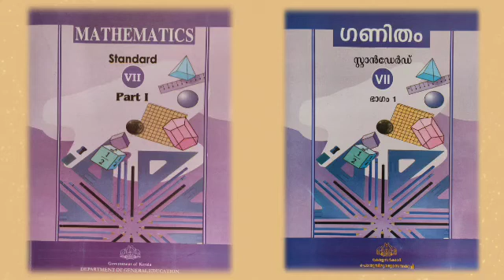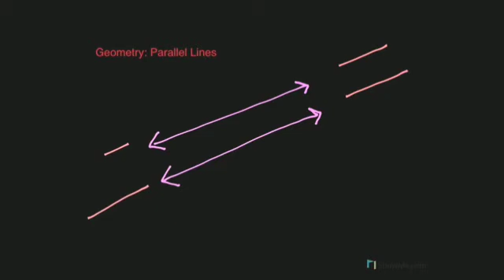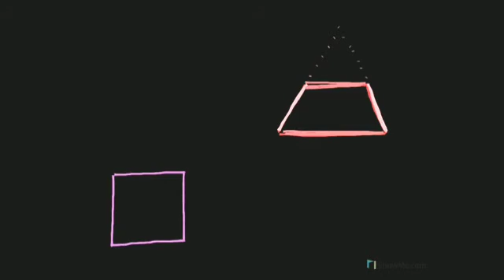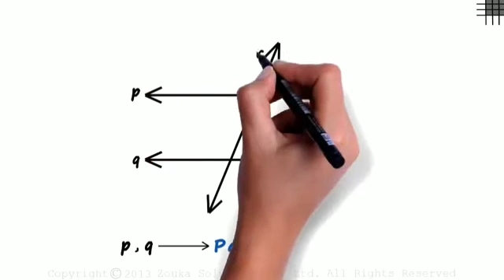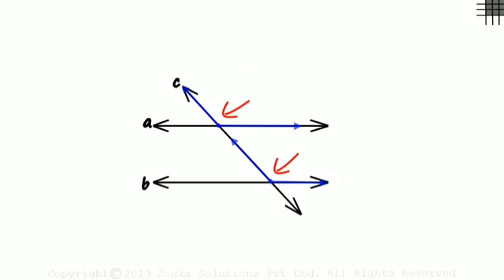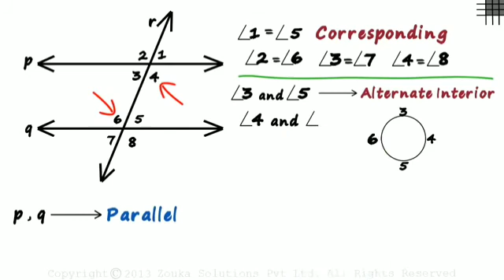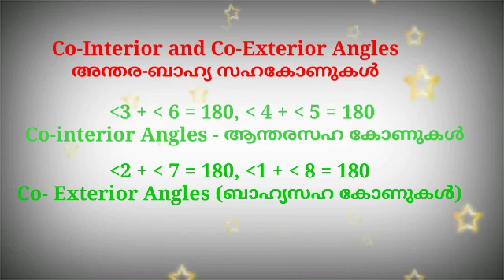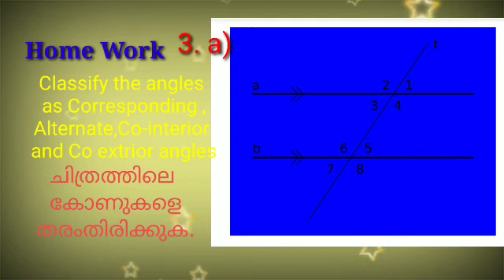Parallel Lines ,Mathematics CLASS -7 , Kerala State Syllabus,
സമാന്തരവരകൾ-Parallel Lines, Kerala State Syllabus - Chapter-2